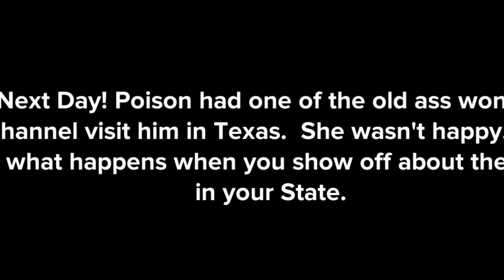It Never Snows In Houston Texas!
Join Classy Jay  Live 3 x Per Week
Mon, Wed & Fri @ 7pm est.

Thank you for visiting Classy Jay TV.  I am a mother, a daughter, a sister, a cousin and a friend.  Real life happens but through it all I keep it Classy.  Here we can laugh, cry and still get up and make the best of the situation.  There is always something good in a bad situation.  we just have to find it.  You have been my calm in the Storm.  My Angels here on Earth.  I celebrate you.

During these Live Streams we will discuss current events, motivational topics, and abuse.
Link for Book 📖 :

DeeJayTyson. KevinTerrell. Dee Jay Tyson. DeboskiGunn. HollywoodNex. TamirRice. Grownmanshow2.0. TChalla. DanaJay. Plotagon.